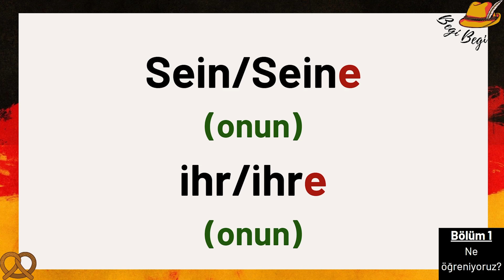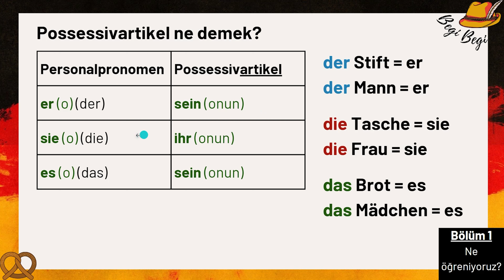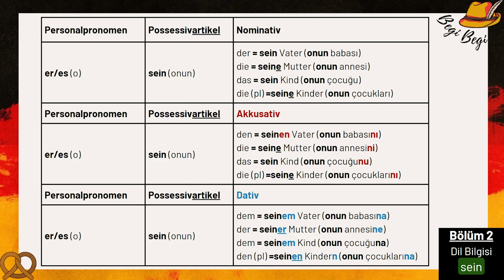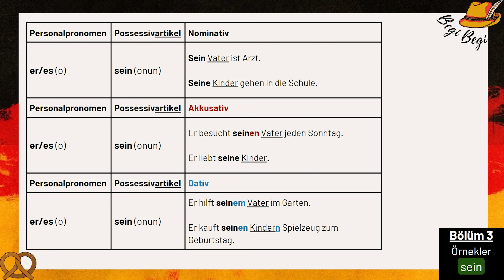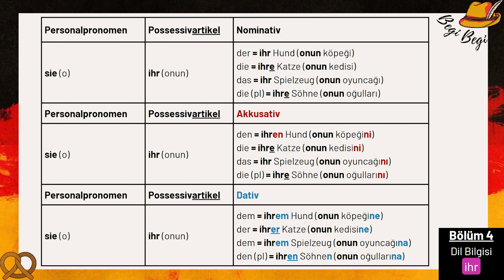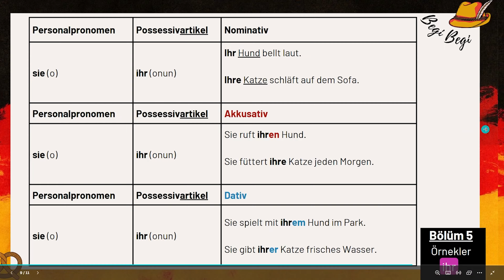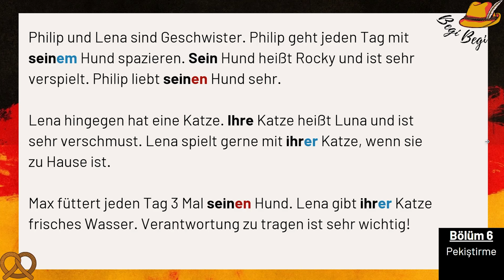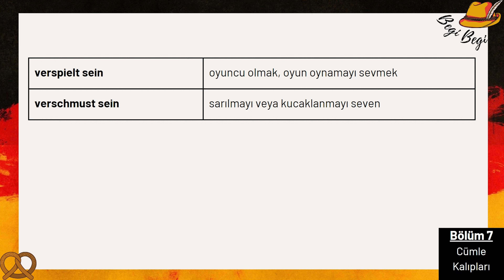"sein/ihr" Possessivartikel im Nominativ/Akkusativ/Dativ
Bu derste Almanca Possessivartikel im Nominativ, Akkusativ ve Dativ yani iyelik (aitlik) artikellerini ismin yalin hali, -i hali ve -e halinde öğreniyoruz. Onun (sein) yani "er" ve "es" kişilerine göre ve onun (ihr) zanı tekil "sie" kişisine göre aitlik bildirmeyi öğrendigimiz bu video Possessivartikel konusunun 2. bölümüdür. Diğer artikeller devam eden videolarda gelecek.

En kolay, en eğlenceli ve en hızlı Almanca öğretme teknikleriyle Almancanızı geliştirmeniz için sizlere harika videolar çekiyorum. Bir öğretmen gibi değil de bir arkadaşınız size ders çalıştırıyormuş gibi samimi bir ortamda eğlenerek öğrenin istiyorum.